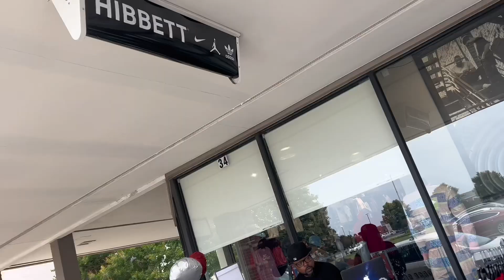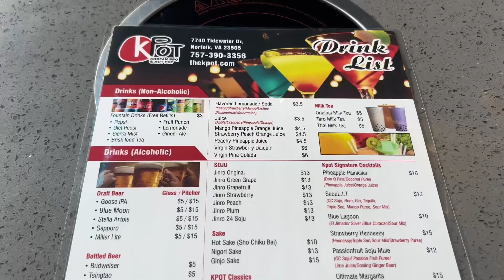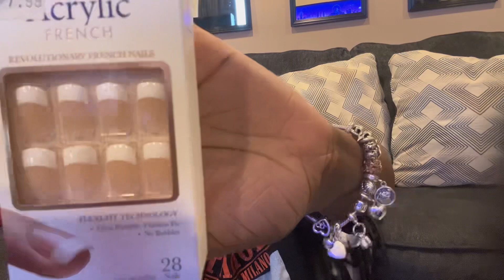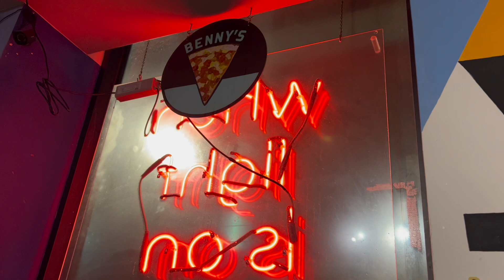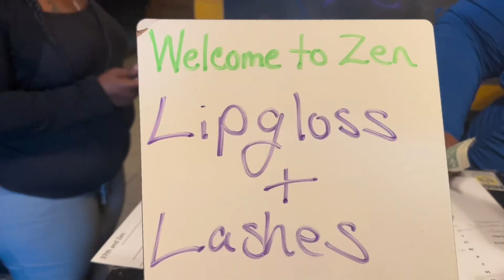MEMORIAL DAY WEEKEND VLOG!!! LITTLE MERMAID | COOKOUT| DRAG BRUNCH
Heyyyyy yall welcome backkk! I’m back with another weekend vlog… I had sooooo much fun on Memorial Day Weekend and wanted to bring you guys along with me! Hope yall enjoy!

See yall next week!